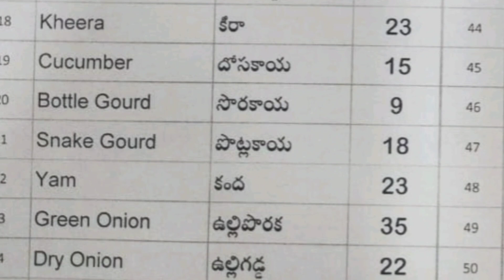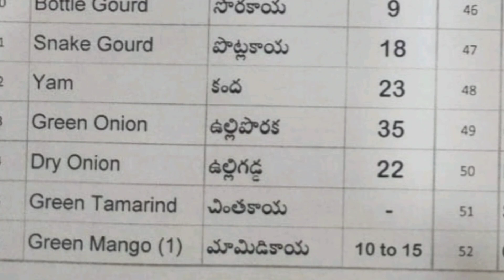Today 22.03.2024 Telangana Rythu bazar Vegetables & Generals Prices Official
ఈ రోజు 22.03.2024  రైతుబజార్ కూరగాయలు మరియు సరుకుల ధరలు